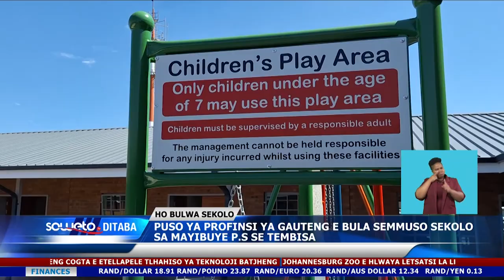SOWETO TV NEWS | PUSO YA PROFINSI YA GAUTENG E BULA SEMMUSO SEKOLO SA MAYIBUYE P.S SE TEMBISA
Puso ya profinsi ya Gauteng ka tlasa ketello ya tonakgolo Panyaza Lesufi, e butse semmuso sekolo sa thuto tsa tlase sa Mayibuye Primary School se motseng wa Tembisa hoseng ha kajeno.